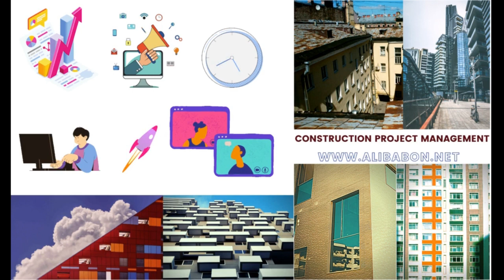social media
social media in construction project management